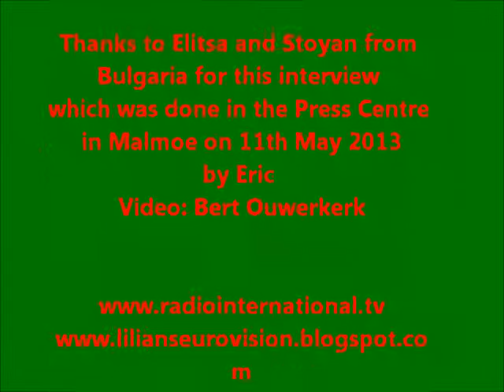Eurovision 2013: Interview with Elitsa & Stoyan from Bulgaria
The Eurovision Song Contest 2013 takes place in Malmoe, Sweden.

The Team of Radio International has teamed up with Sweden's ArtistStation,
escflashmalta.com and Eurovision Norwich to bring you some nice interviews with the contestants.

In this clip, we see an interview with Elitsa and Stoyan, representing Bulgaria with their song ' Samo Shapioni', recorded in the Press Centre at Malmoe on 11th May. Eurovision 2013 is the 58th edition of the contest after Loreen won the the 2013 contest in Baku for Sweden with "Euphoria".